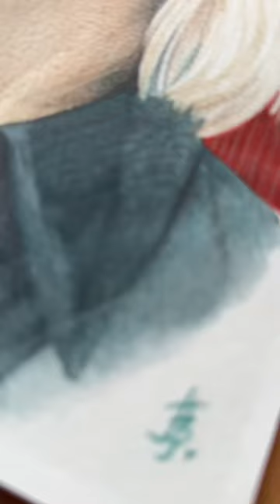Актриса Lucy Boynton ⭐️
Портрет выполнен цветными карандашами на акварельной подложке, формат А3 ⭐️